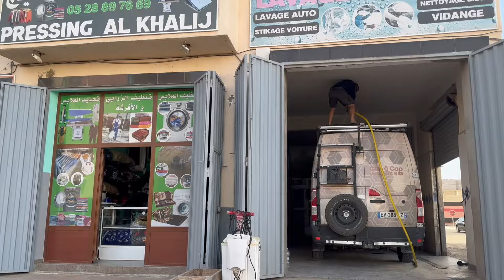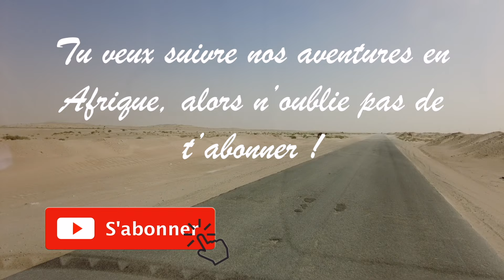3.Maroc/Mauritanie: Notre 1ère frontière AFRICAINE !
5 heures pour sortir du Maroc et rentrer en Mauritanie !
Un instant sans fin sous une chaleur accablante.
Tout finit bien. Maintenant, il ne reste plus qu'à profiter de ce nouveau pays, notre 24ème pays visité.
Qu'allons-nous découvrir ?
Que va-t-il se passer ?
Regardez, et vous nous direz ce que vous en pensez! 😀

A bientôt !!
So, Gilles & Mr Patate.